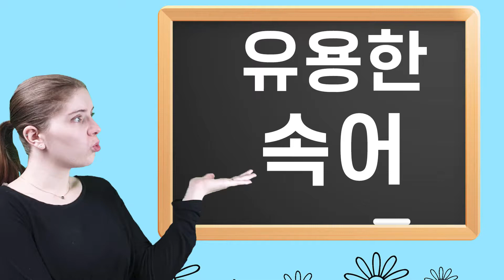어른이 되다를 영어로 하면? (유용한 속어 #5)